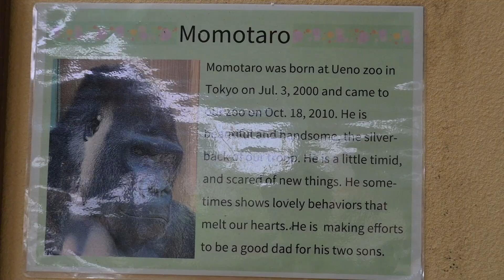Gorilla Genki and Momotaro had an unexpected marital quarrel.【Kyoto city zoo/Gorilla Fam】